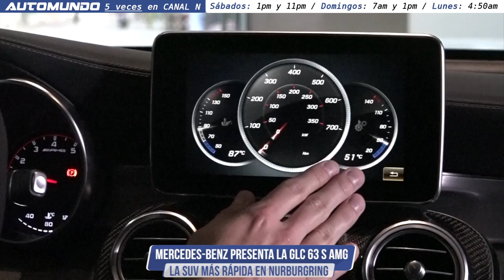Mercedes-Benz: GLC 63 S AMG